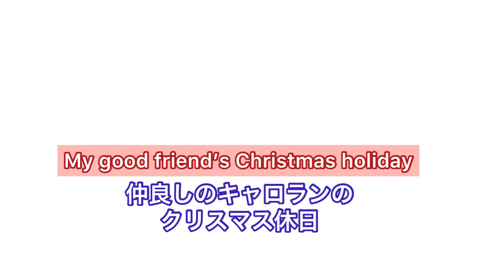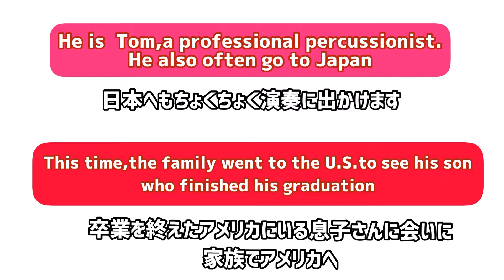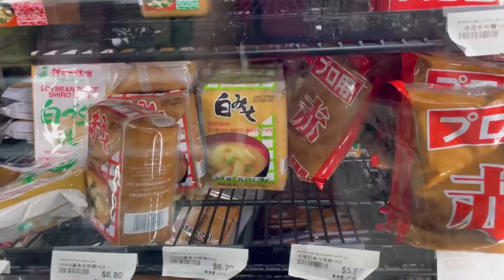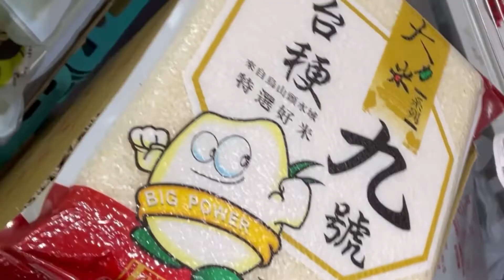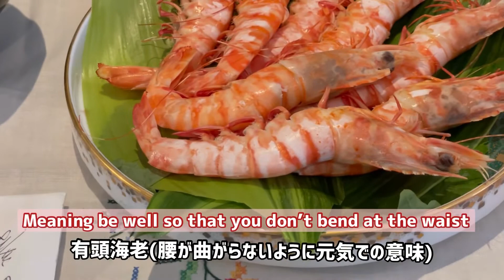インターナショナルのお祝いの仕方。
2022年も輝いて健康で過ごすために今回は身近な人たちのお祝いの日の過ごし方をご紹介させていただきます。登場者の皆様のビデオを見せていただき楽しんでクリスマス休暇を過ごされているのがわかります。それぞれが現在と過去の文化を融合されていいなと感じました。私たちもこの地で21年目を迎えブリスベン文化をだいぶん受け入れられるようになってきました。皆様はどうでしょうか？
I would like to intrTo help you shine and stay healthy in 2022, we would like to share with you some of the ways people close to us are spending their festive days. We can see that you are enjoying your Christmas vacations by showing us videos of all the people who have made an appearance. I felt it was nice that each of them blended their present and past cultures. We have been here for 21 years and have come to accept the Brisbane culture. How about you?